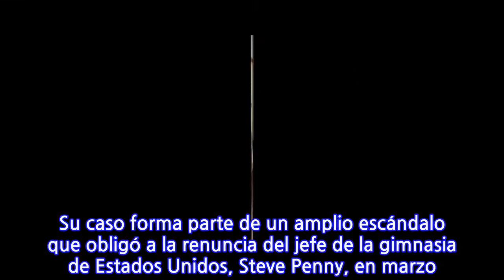'¿Está arrepentido?'; gimnastas encaran a Larry Nassar